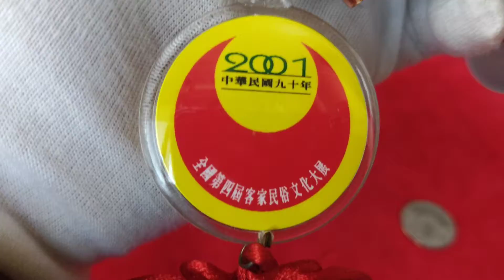陶瓷 交趾陶祥龍吊飾